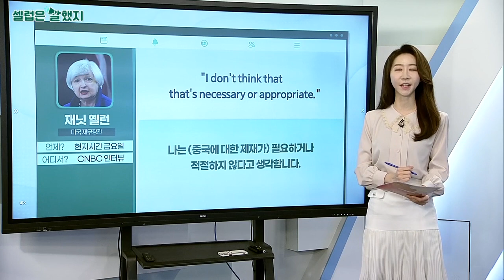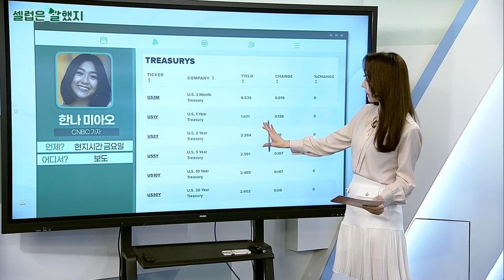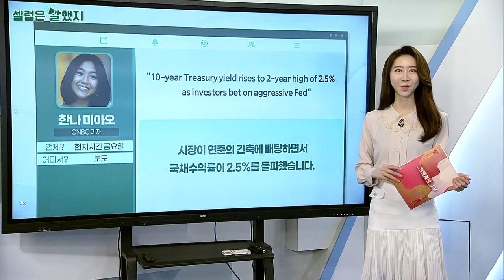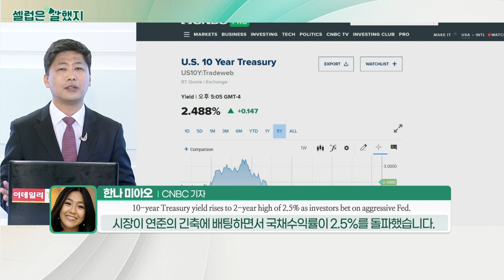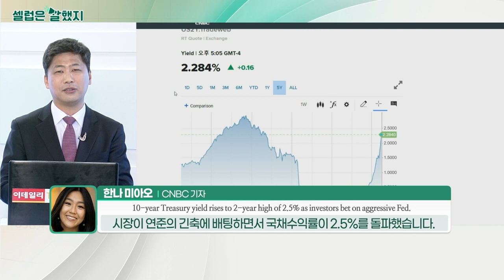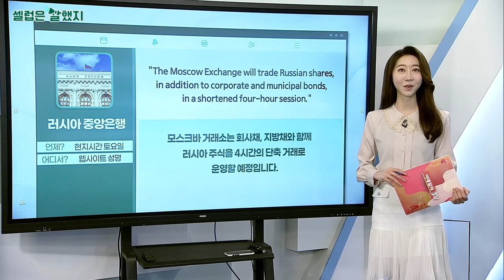재닛 옐런(미국 재무장관) / 한나 미아오(CNBC 기자) / 러시아 중앙은행_셀럽은 말했지 (20220328)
재닛_옐런(미국 재무장관) / CNBC 인터뷰
"I don't think that that's necessary or appropriate."
나는 (중국에 대한 제재가) 필요하거나 적절하지 않다고 생각합니다.

"We would be very concerned if they were to supply weapons to Russia. We don’t see that happening at this point."
중국이 러시아에 무기를 제공한다면 아주 우려스러울 겁니다. 하지만 현재 상황에서 그런 일은 벌어지지 않고 있습니다.

한나_미아오(CNBC 기자) / 보도
"10-year Treasury yield rises to 2-year high of 2.5% as investors bet on aggressive Fed"
시장이 연준의 긴축에 배팅하면서 국채 수익률이 2.5%를 돌파했습니다.

러시아 중앙은행 / 웹사이트 성명
"The Moscow Exchange will trade Russian shares, in addition to corporate and municipal bonds, in a shortened four-hour session."
모스크바 거래소는 회사채, 지방채와 함께 러시아 주식을 4시간의 단축 거래로 운영할 예정입니다.